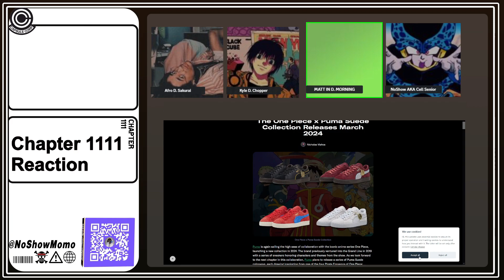WHAT DID THEY DO TO JOYBOY??? | One Piece Chapter 1111 Reaction and Discussion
Tells us how you felt about the chapter

Time Stamps
0:00 - Preview
0:28 - Intro
1:15 -  Oda doesnt know what the One Piece is?
1:54 - Predictions
4:52 - One Piece Puma shoes
6:49 - Shonen Jump Cover
7:33 - Color Spread
9:10 - Chapter Reaction
27:59 - Chapter Discussion
59:20 - Subscribe, drop a like, and watch our other videos!